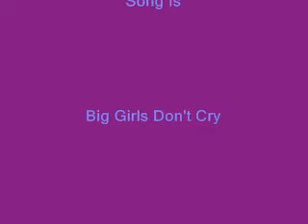Dawson Creek Big Girls Don't Cry Video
A Dawson's Creek Video  Dawsons Pacey And Joey
Song Is Big Girls Don't Cry
By
Fergie